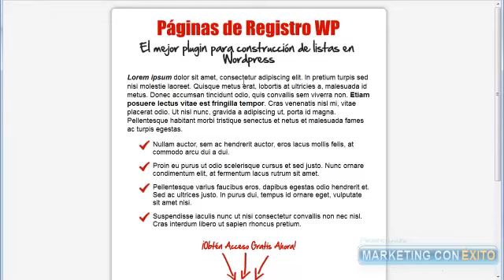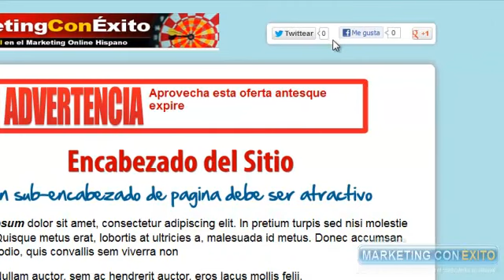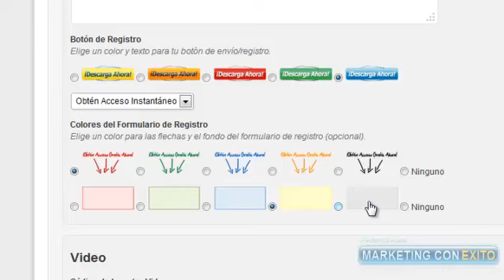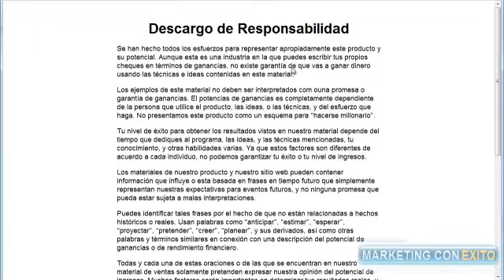Demo Paginas de Registro WP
Este Poderoso Software Crea en Minutos y Con solo Unos Clics Asombrosas Páginas de Registro